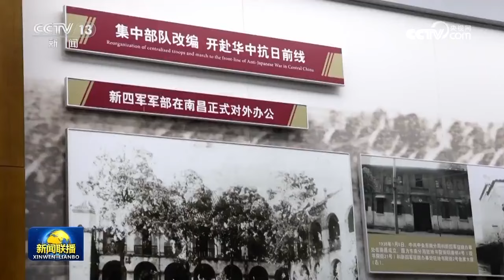日本无条件投降79周年 各地举行活动缅怀先烈 铭记历史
今天（8月15日）是日本宣布无条件投降79周年的日子。各地举行多种形式的活动缅怀先烈，铭记历史，弘扬伟大的抗战精神。

今天上午，在侵华日军南京大屠杀遇难同胞纪念馆，南京大屠杀幸存者后代、青少年学生代表、大学生志愿者，在抗战老兵手印墙前留下手掌印并签名，以此表达向先烈致敬、勿忘国耻、珍爱和平的心愿。

在中国人民抗日战争纪念馆，1100多幅历史照片和2800多件珍贵文物，再现了中华儿女英勇抵抗日本帝国主义侵略的光辉历程。

重温抗战历史，赓续红色血脉。在哈尔滨侵华日军第七三一部队罪证陈列馆、通化东北抗联文化馆、长治八路军太行纪念馆，人们参观展陈，缅怀革命先烈和不幸遇难的同胞，厚植爱国情怀。

在南昌新四军军部旧址陈列馆，来自社会各界的群众聆听先烈们英勇杀敌的抗战故事，汲取奋进力量。

连日来，全军各部队组织开展形式多样的爱国主义教育活动，广大官兵通过重温入党誓词、参观历史展馆、主题演讲等方式，缅怀抗战先烈，激发报国之志。